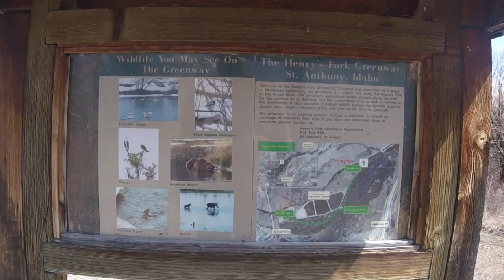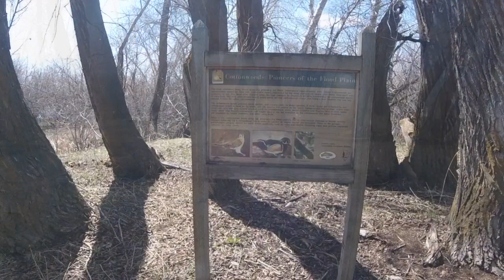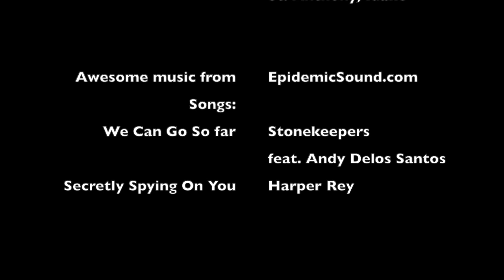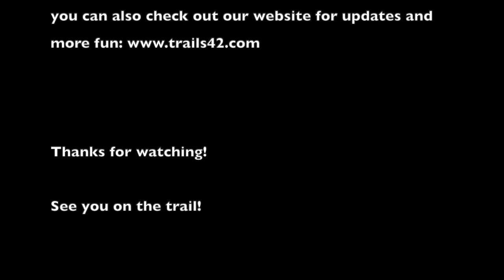St Anthony Trail North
Follow the Henry's Fork Greenway North Trail for an easy 2 mile round-trip hike. Kaiback Outfitters are our friends at: kaiback.com. Check them out! They are awesome!